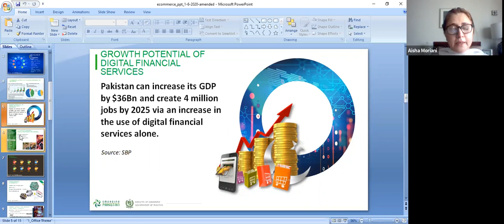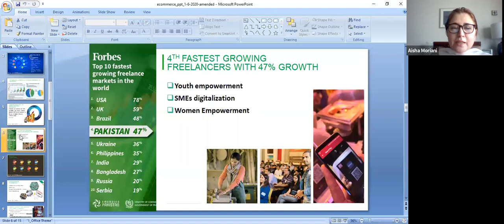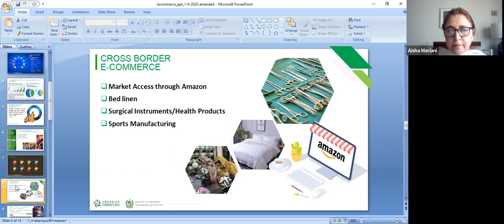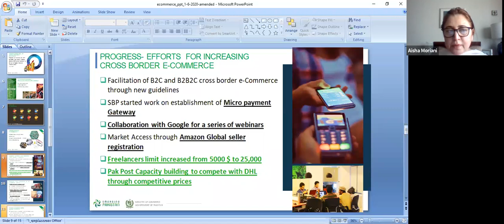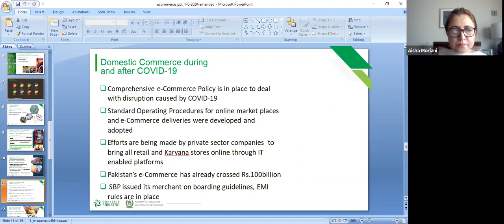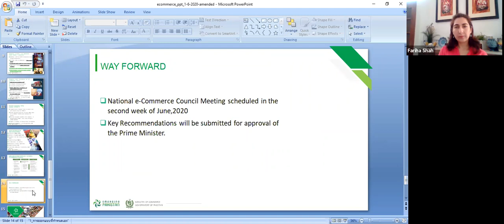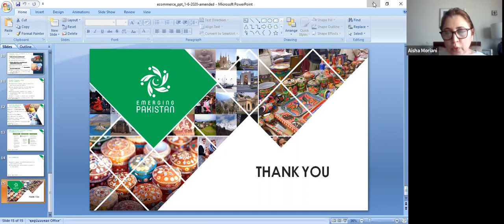iwant.pk Seminars by EMEC - Challenges & Opportunities being faced by Businesses - June 6 2020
Webinar on Challenges & Opportunities being faced by Businesses

06 June 2020

So if you are from Manufacturing Industries Maritime Exports then watch our Esteemed Panelists from Government Representatives & Industry Experts to get their insights and views about how they are dealing with the current situation.

Mr. Samar Abbas, GM
International Industries Ltd.

VA (R) Syed Khawar Ali,
Blue Economy / Maritime Affairs

Ms. Aisha Moriani,
Joint Secretary WTO at Ministry Of Commerce

Moderators:
Mr. Imran Khalil
Ex-Chairman Pak UK Business Council

Ms. Fariha Shah
Ex Regional Marketing Manager MEA Region at Pepsi Co / IoBM Alumni

Hosted by:
Ahsan Jabbar, CEO, iwant.pk

Kamran Bilgrami, Head of Corporate Trainings, EMEC, IoBM